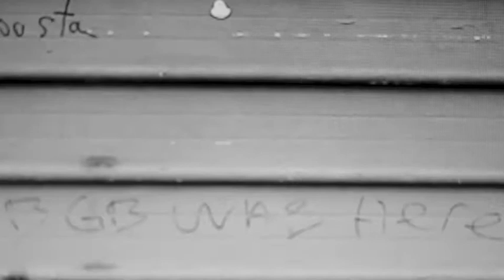la Nouvelle Athènes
promenade nocturne en noir et blanc dans ManhAthènes.
Copyright luc quelin